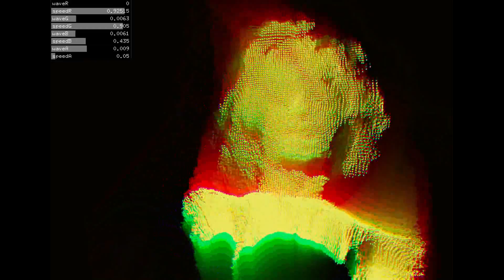Kinect GLSL test